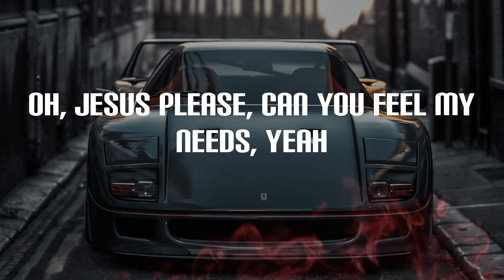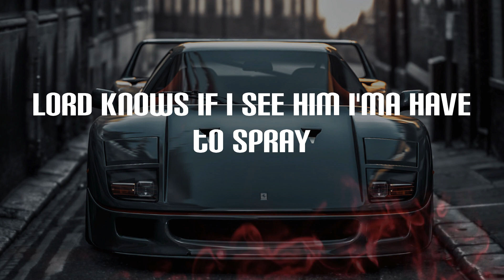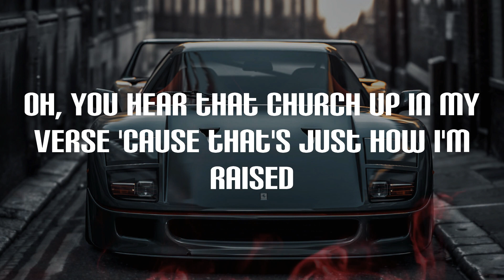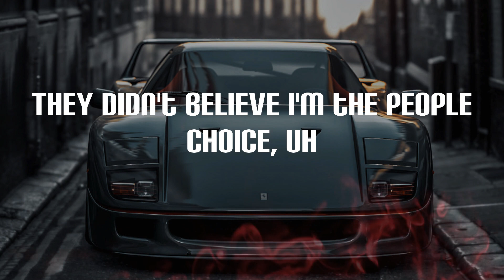MO3 - Outside (Lyrics)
Outside Lyrics:
Yeah, yeah